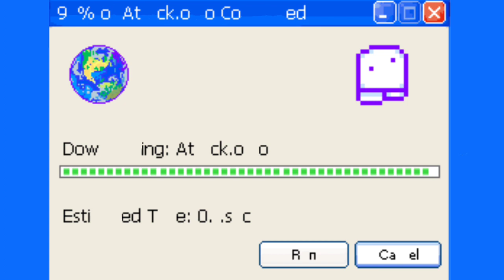CHAOS ASSEMBLY but beats 2 and 3 are removed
The Bread can do anything

what is omori